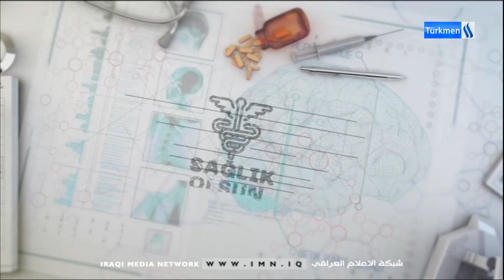SAĞLIK OLSUN / BLM-8